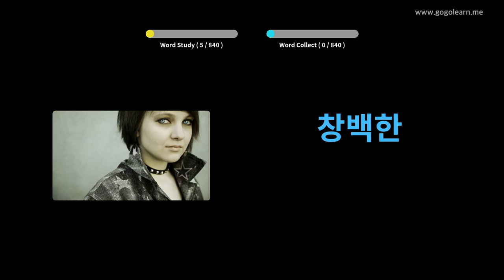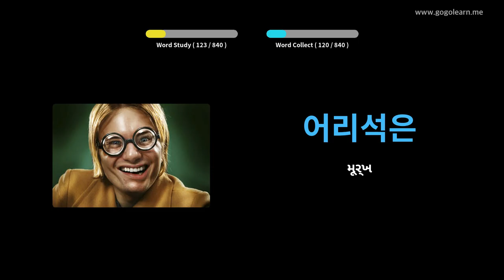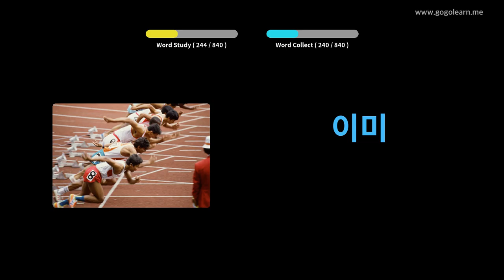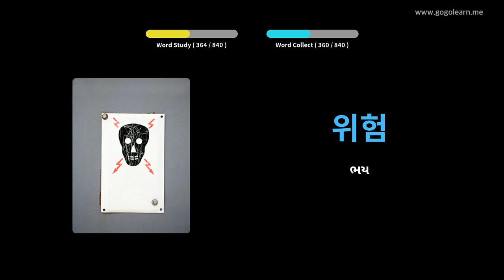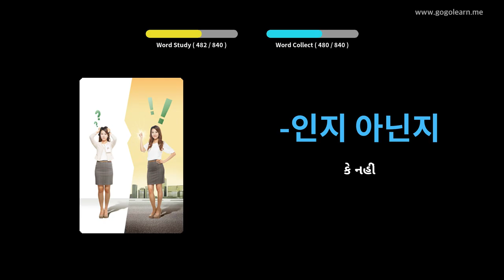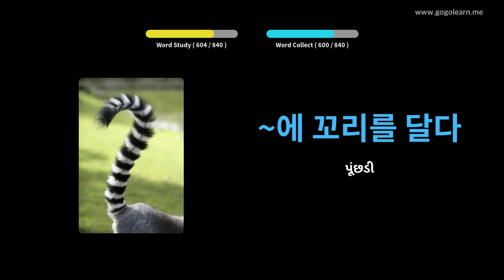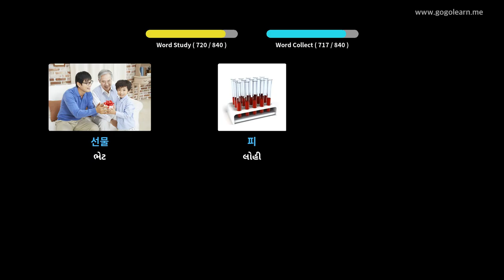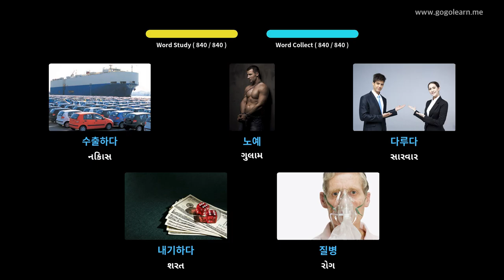સૂતી વખતે કોરિયન શબ્દભંડોળ સાંભળવું | Golearn